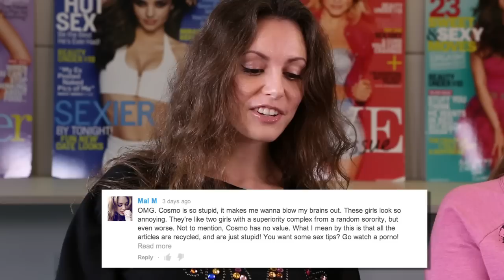Best Comments Ever: Is Yours One of Them?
You've been telling us exactly what you think about our articles, which we have then been sharing on Mail Sack. Now, the time has come to share what you think about Mail Sack.